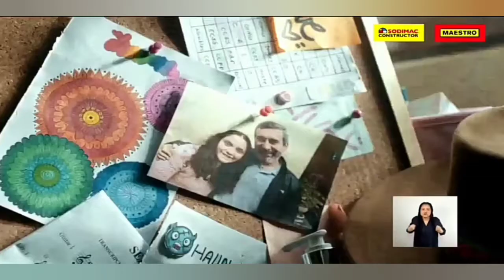Comercial Sodimac y maestro (Perú-2021)